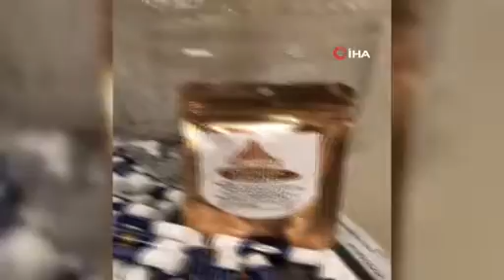Kaçak alkol yapımında kullanacaklardı, polisin dikkatinden kaçmadı